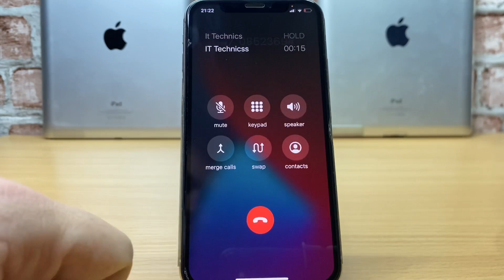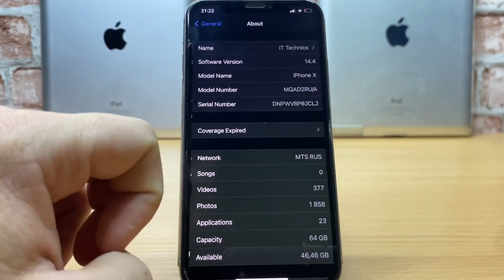Incoming Call Waiting,Holding & Conference on iPhone X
Incoming Call Waiting,Holding & Conference on iPhone X / iOS 14